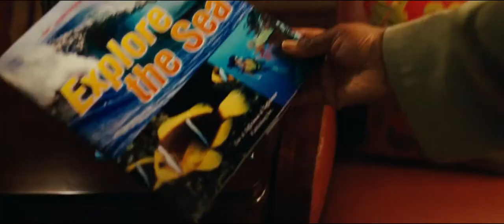Mr Magoriums Wonder Emporium out of context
Please give this movie some attention, its great!! (Might make a video on it soon)